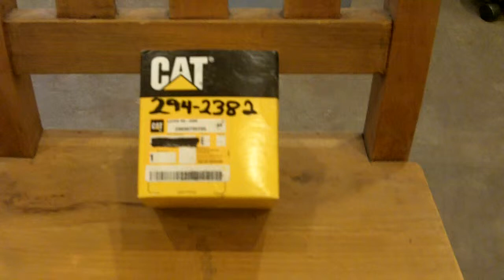294-2382 Cat Part Latch--Caterpillar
294-2382 Cat Part Latch--Caterpillar
This part fits track loader and wheel loader.  Caterpillar 826H, 994F, 963C, 950H, 836H, 973C, 962H, 966H, 627G, D6N, and 623G.